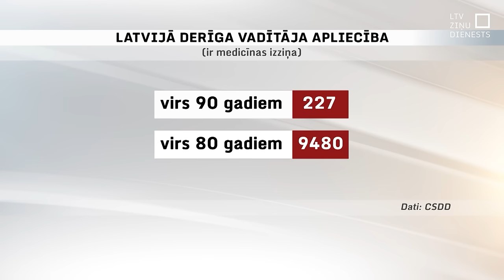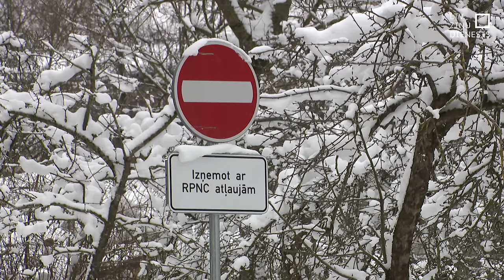Torņakalna traģiskā avārija – klaja neuzmanība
Klaja neuzmanība! Tādi ir izmeklētāju pirmie secinājumi par traģisko avāriju sestdien Torņakalnā. Tur 91 gadu vecs autovadītājs uz gājēju pārejas notrieca 16 gadus vecu meiteni, bet pēc tam uztriecās arī jaunietim uz ietves. Meitene mira, vīrietis ar traumām ārstējas slimnīcā. Notikušais uzjundījis jautājumus par to, vai cilvēkiem lielā vecumā jāsēžas pie stūres un vai ir veiktas visas medicīniskās pārbaudes. Šajā gadījumā gan braukšanas apliecība bija derīga, jo bija izieta medicīniskā pārbaude. Un arī CSDD dati liecina, ka ne seniori, bet tieši gados jauni braucēji avārijas izraisa visbiežāk. Taču veselības problēmas gan cilvēkus gados piemeklē biežāk. Tāpēc kopš 65 gadu vecuma veselības pārbaude jāveic reizi trijos gados. Un, ja ārstam ir aizdomas, ka kaut kas nav kārtībā, atkārtotu pārbaudi var nozīmēt jau pēc gada.